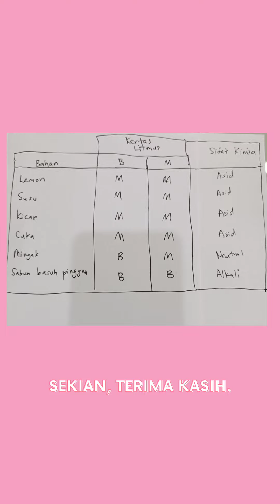Sains Tahun 3. Alkali, Asid atau Neutral.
Eksperimen menggunakan kertas litmus.